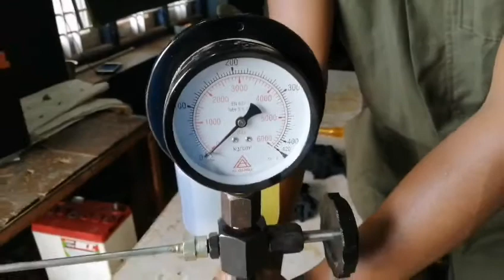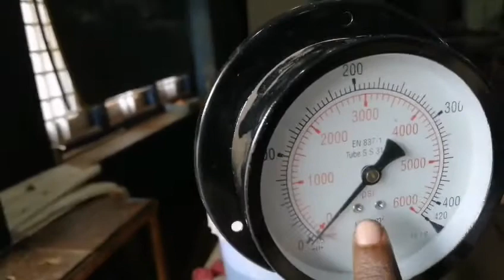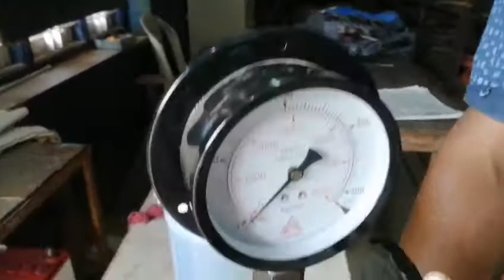Fuel Injector Testing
Testing fuel injector